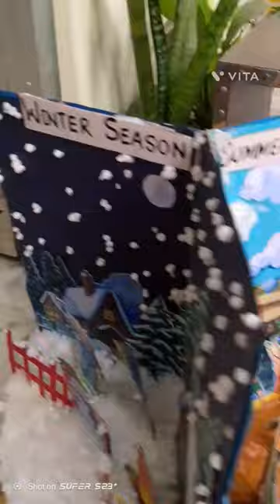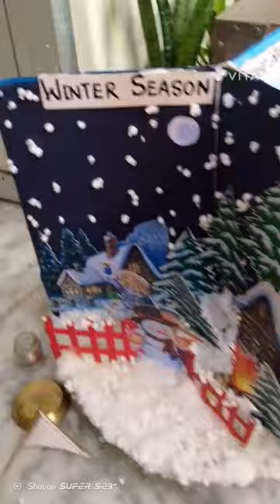How to make 3 Types of season 3D Craft model and working model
2.
3.
4.
5.
6.
7.
8.
9.
10.
11.
12.
13.
14.
15.
16.
17.
18.
19.
20.